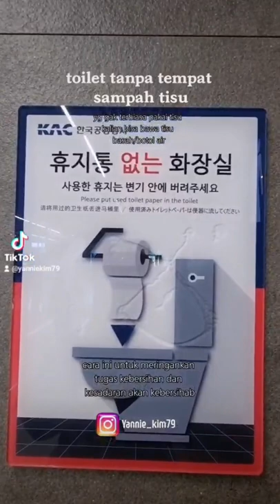BUANG PEMBALUT DIKOREA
Yannie Kim